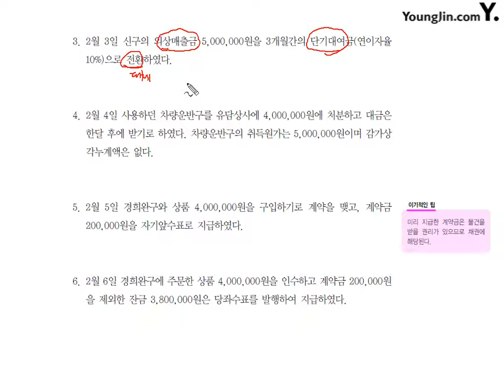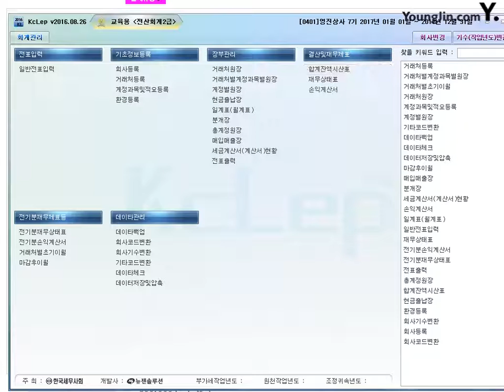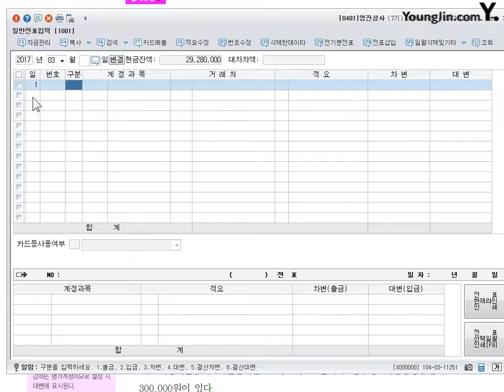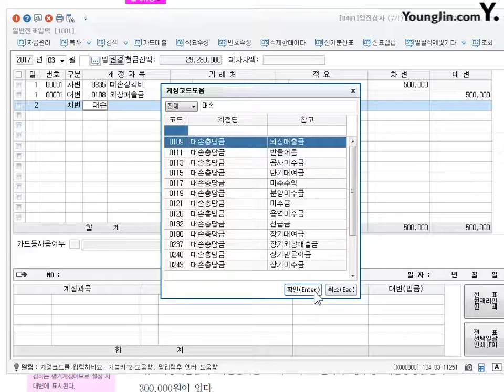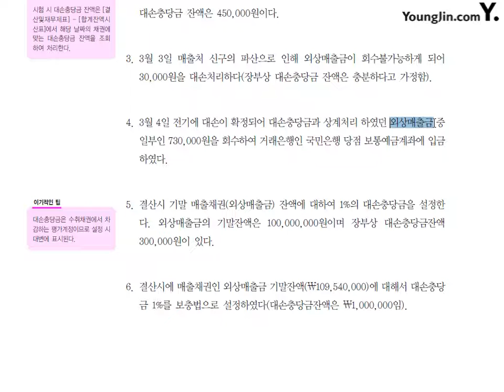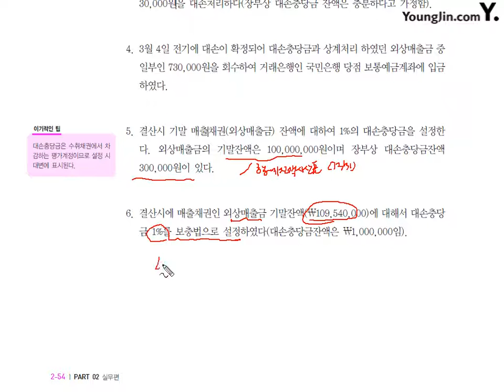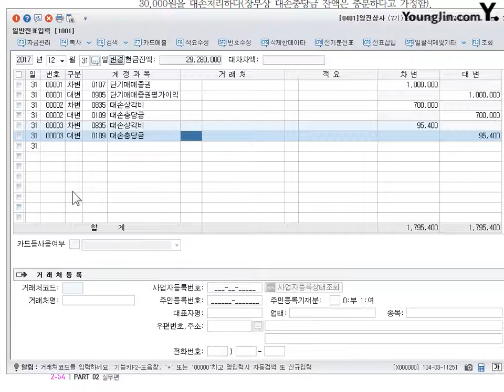[전산회계2급 이론+실무] [실무] 일반전표입력(당좌자산#2)